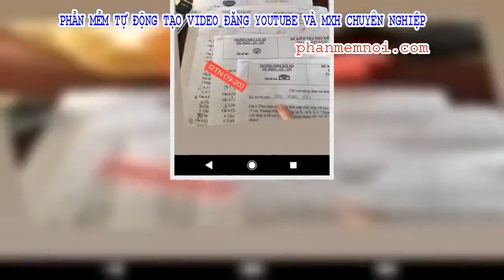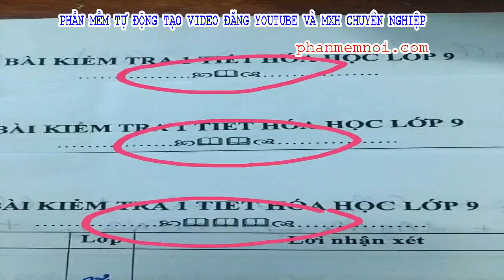✅ Thầy cô cao tay in ngay mã đề 'bá đạo', học sinh muốn hỏi nhau cũng phải bó tay